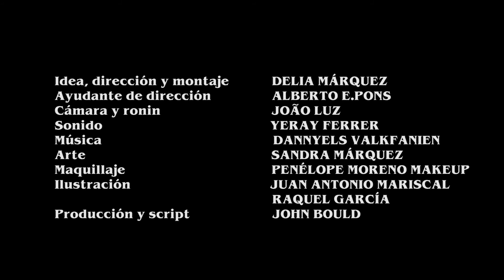Movidas Raras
Nada volverá a ser igual